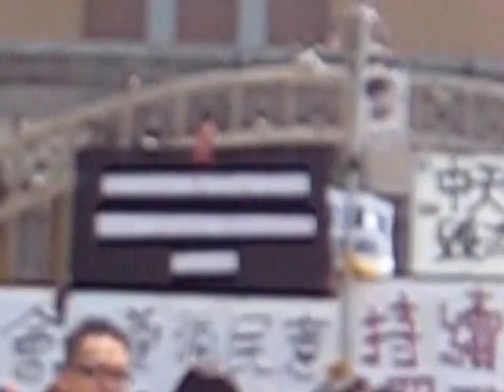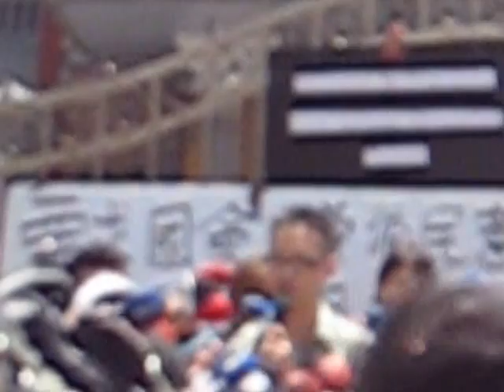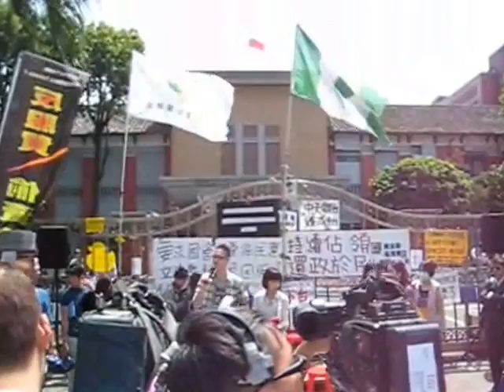民團.立法院前廣場留給人民 請願書記者會實錄20140415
立法院前廣場留給人民 洪崇晏指方會被暗殺3次鞠躬道歉
【記者詹招琳/臺北市報導】台灣環境保護聯盟等，15日上午10時假立法院正門口，位於台北市中山南路一號，召開立法院前廣場留給人民 請願書記者會，台灣反核行動聯盟召集人高成炎上午在立法院外舉行記者會表示，原要遞交請願書要求立法院前廣場留給人民，但立法院今天沒開院會，18日星期五再來遞交請願書；台灣大學哲學系學生洪崇晏說，11日聲援公投護台灣聯盟包圍台北市政府警察局中正第一分局事件，如果言論造成台北市警局中正一分局長方仰寧心生不安，3次鞠躬致歉。
台灣反核行動聯盟召集人高成炎說，為解決411群眾包圍中正一分局事件核心問題為集遊法及請願法之關連，我們在此向立法院請願，請將立法院正門口前廣場開放民眾作為請願之地，若開放立法院門口作為請願地，則請願民眾必不致於佔據中山南路上的行人專用道，也不會與車爭道造成交通阻塞。1990年代，立法院廣場確實是開放給人民請願的，本人就曾在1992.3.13, 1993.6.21, 6.23, 6.25, 6.28在立院內廣場為反核請願；蔡同榮立委也曾在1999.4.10在立法院正門前舉行"絕食為公投"的活動，因此此請願只是希望台灣的立法院能夠回復到1990年代的開放與便民而已。
台灣大學哲學系學生洪崇晏表示，當時，一時情急怕群眾失控，才脫口對方仰寧說「如果蔡教授拿回路權的話，你就要道歉下台；如果蔡教授沒有拿回路權的話，你真的要很小心了，你會害馬政府滅亡，你會害自己被暗殺。我不是在威脅你，我是在陳述事實」。原意是請方仰寧小心，不要讓這件事發生；如果讓方仰寧心生不安，對言論感到害怕，當然願承擔恐嚇罪責。
洪崇晏接受媒體聯訪時說，如果當天在場針對方仰寧的話，或任何發言有錯誤傷害到方仰寧，造成社會觀感不佳，對這些部分願誠懇道歉，也可當面向方仰寧道歉，但不知方仰寧是否也願對公投盟總召集人蔡丁貴和被驅離群眾道歉。
此外，只是擔任場控、協調訴求，但拿起麥克風就會承擔後續責任。他仍堅持方仰寧應下台，若要找出動員群眾「首謀」，就是方仰寧、中正一分局及政府等，用粗暴、違法違憲及違背民意方式對待民眾；認為包圍中正一分局做法正確？這是人民集會遊行及言論自由一部分，當中有違法部分，不影響整體行動表達意見是否正確，如果過程有手段錯誤，可究責錯誤部分，他會承擔錯誤部分責任。20140415